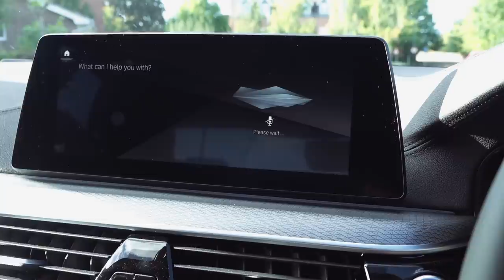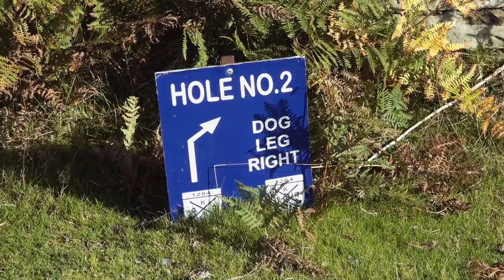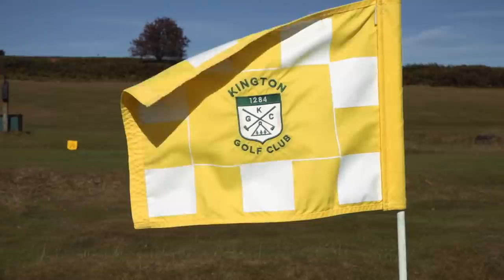SMASHING THE BALL 370 YARDS!! Playing at the highest course in England - Brought to you by BMW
In this video I team up with BMW and travel to the highest course in England, Kington Golf Club. It was a real treat to play this spectacular course and try to smash the ball 370 yards!